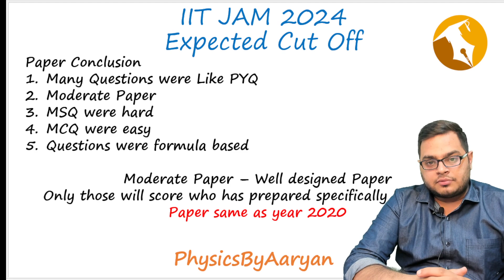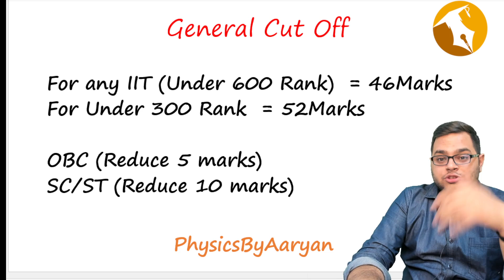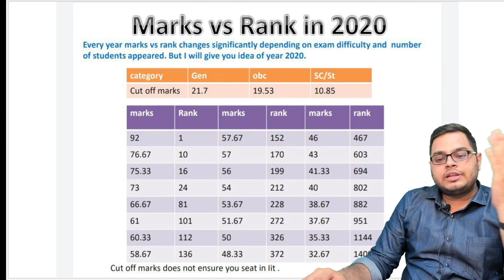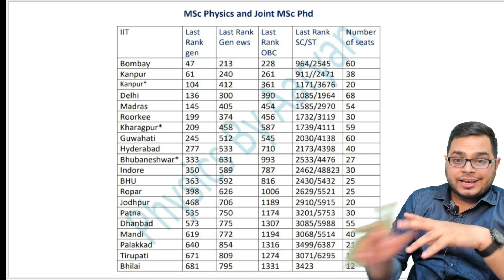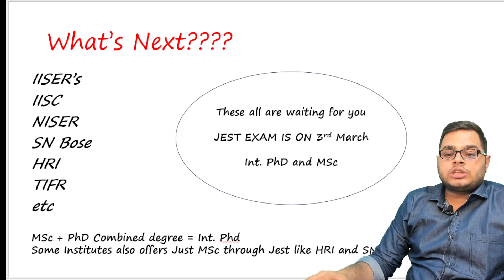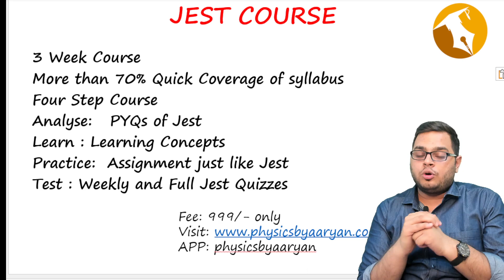IIT JAM Physics 2024 Expected Cut off | Exam Review| What Next??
In this session, I discussed about IIT JAM 2024 Exam Review
Next Steps for all aspirants